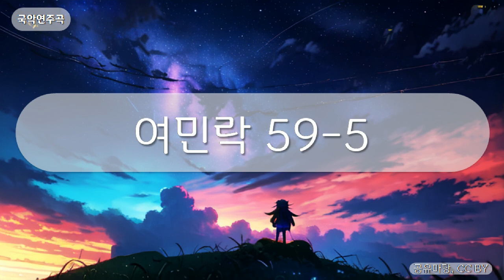국악연주곡 - 여민락 59-5